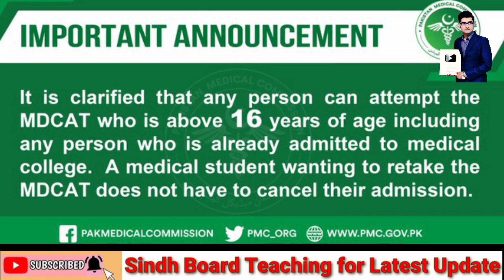Complaints Management System of PMC for MDCAT 2022